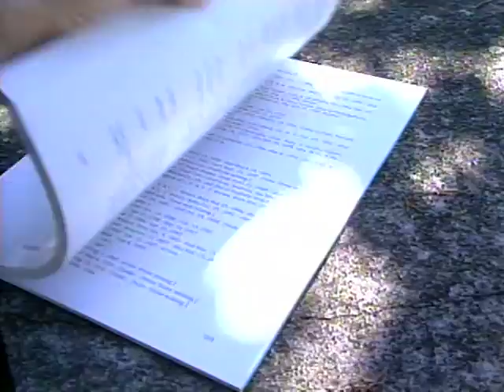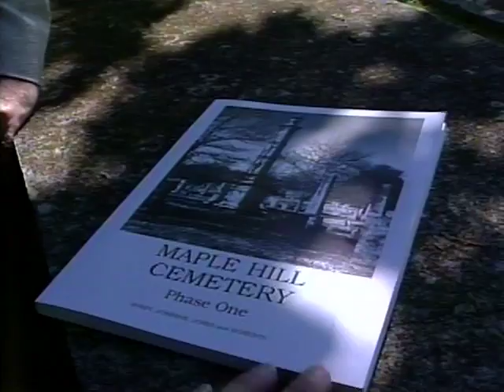Dick Curtis at Large: Maple Hill Cemetery Tour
From Curtis 95.6